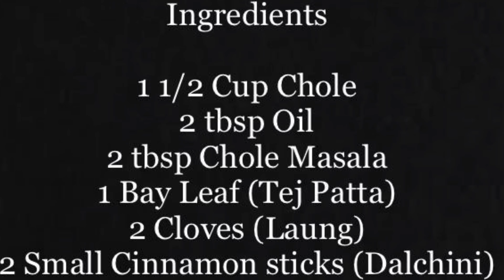Paryushan Recipes | Chole Masala | છોલે મસાલા | Jain Chole Recipe | Amritsari Chole | पर्युषण रेसिपी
Aaharam brings you Chole Masala a delicious vegetable Recipe.

Ingredients

1 1/2 Cup Chole
2 tbsp Oil
2 tbsp Chole Masala
1 Bay Leaf (Tej Patta)
2 Cloves (Laung)
2 Small Cinnamon sticks (Dalchini)
1 tsp Cumin seeds (Jeera)
1 tsp Red Chilli Powder